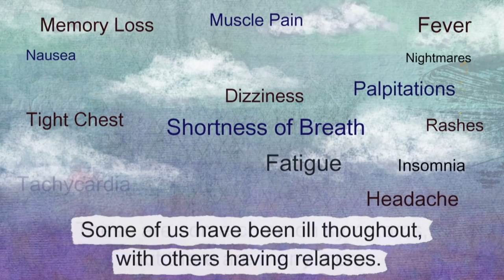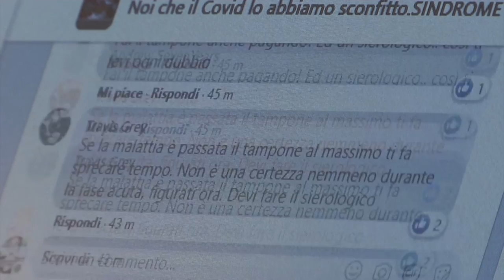Busca por reconhecimento | AFP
Pacientes de Covid-19 que, mesmo bastante tempo depois de se curar, continuam apresentando sintomas, enfrentaram problemas em vários países do mundo. Agora, surgem organizações para buscar reconhecimento à causa.